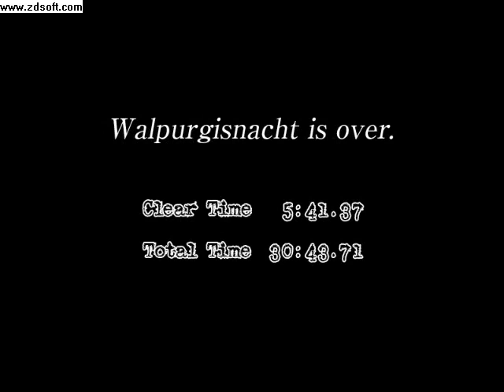Grief Syndrome Online (Lap 101)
Playing Grief Syndrome Online on Lap 101
Player 1 - Homura
Player 2 - Madoka (me)